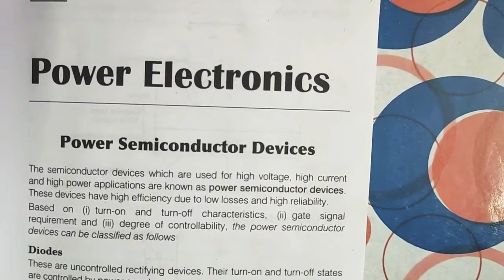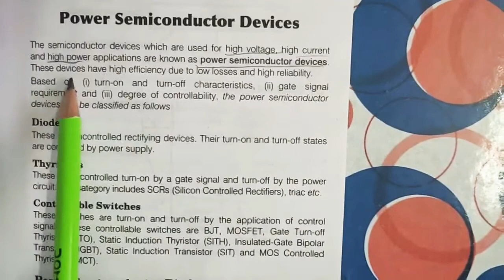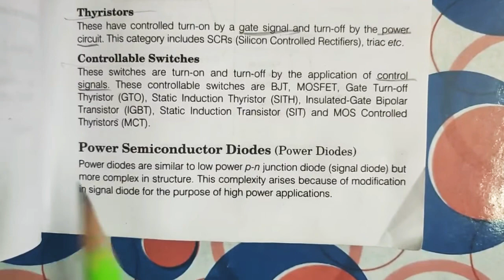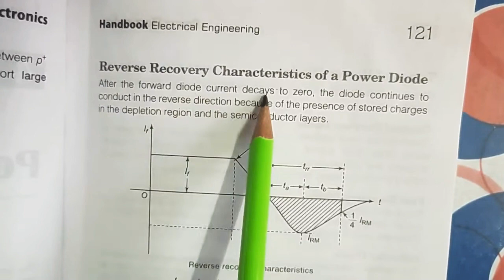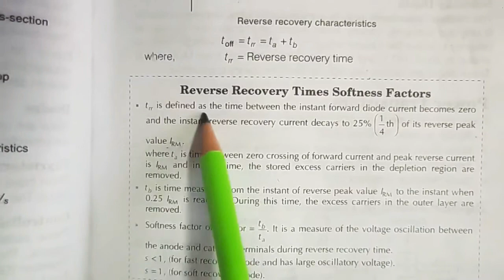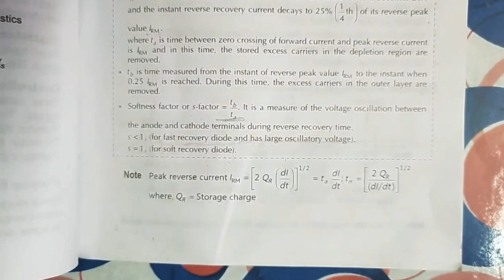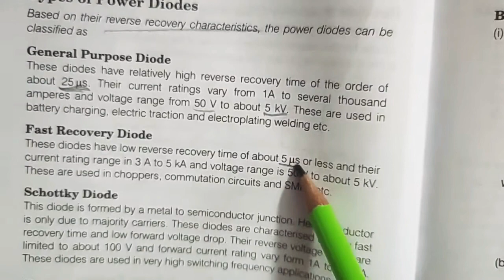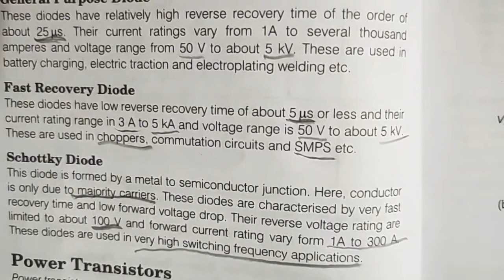Power semiconductor devices - Power Electronics - short revision notes - TNEB AE exam preparation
This is a free online education channel for students who are preparing for Engineering Competitive exams especially for Tneb AE exam.

By
Vijayakumar R ME